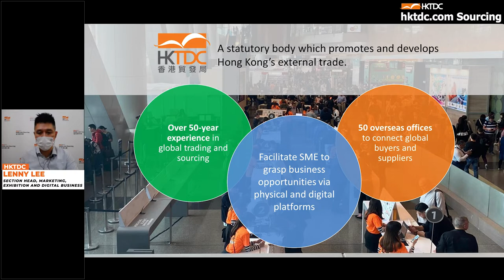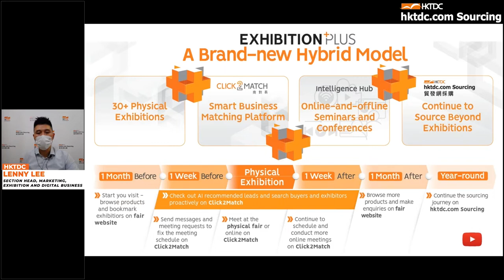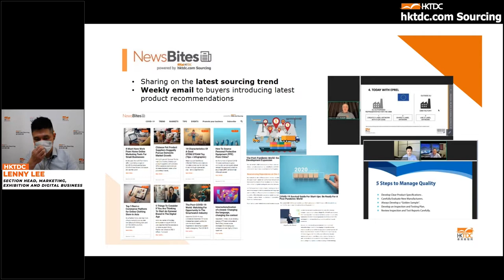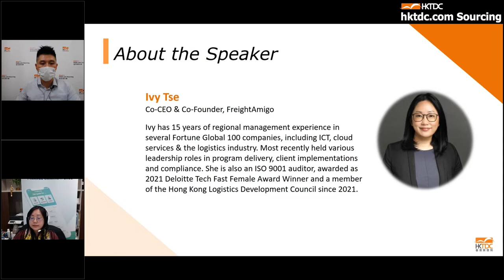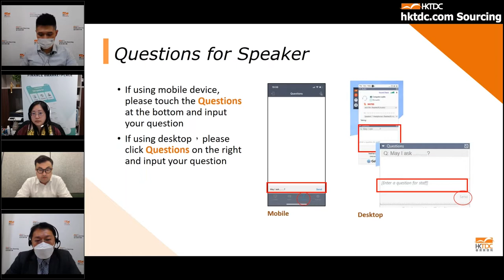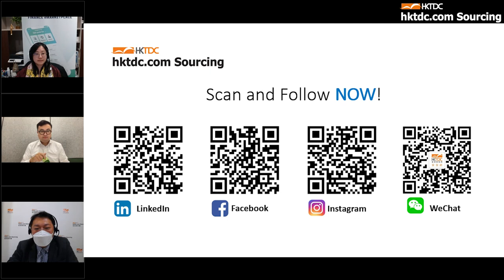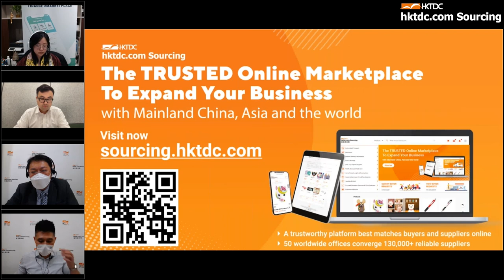hktdc.com Sourcing Webinar: Blockchain in Supply Chain & Outlook 2023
With uncertain economic conditions, rising inflation, and global tensions, global supply chain disruption may linger for years. So how can we overcome it or mitigate the supply chain risk? Two supply chain and logistics experts shared their experiences and insights on utilising the latest technology like blockchain and big data to overcome those challenges. The discussion covered the following areas:

How blockchain can enhance global supply efficiency with -
Trade Finance
Trade Tech
ESG in Supply Chain
AI Routing, etc.
Supply Chain trends and forecast for 2023
Q&A